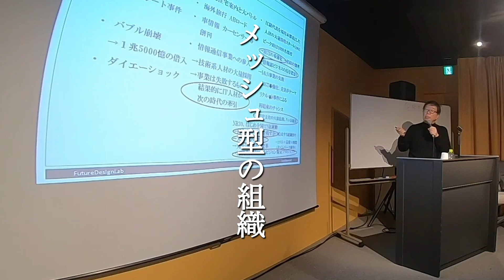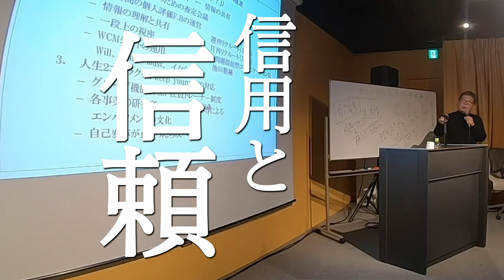【竹原啓二×PASONA×ワクセル】元リクルート常務の竹原啓二氏から学ぶ、マネジメントの基礎・仕事で重要なこと！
竹原啓二氏による講演会をワクセル、PASONAで共同主催しました！

マネジメントの基礎、
リーダーシップを張っていく上で大切なものとは？

ワクセル公式チャンネル

※ワクセルは2021年1月にシマムラジュクから名称変更しました。